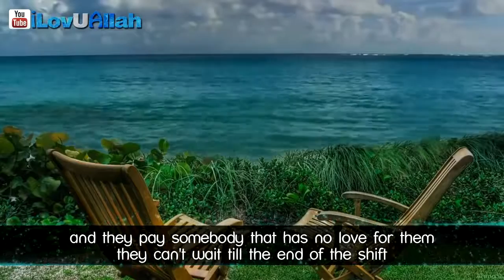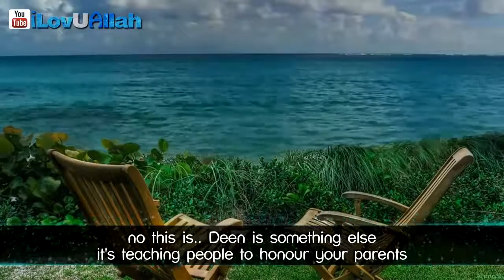Payback Your Parents ᴴᴰ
Shaykh Hamza Yusuf